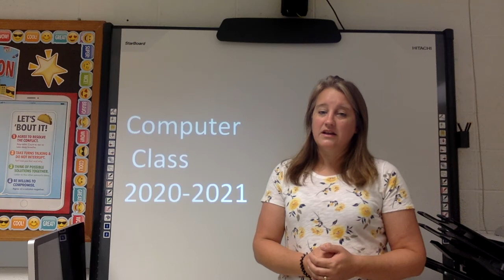Back to School Video Computer Class